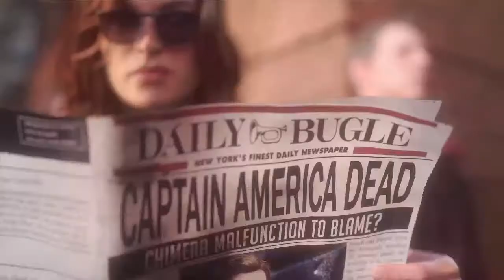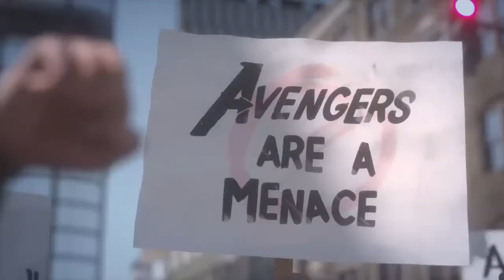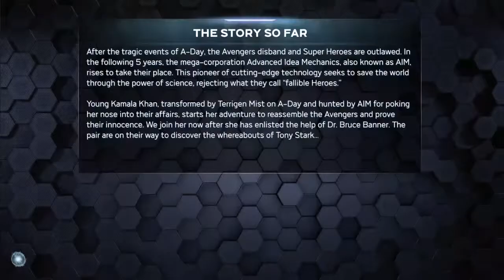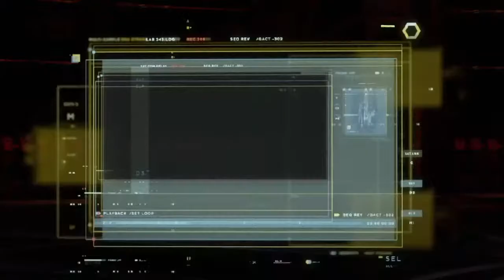Avengers Assemble !!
Welcome to Broadcast Zabin! Our channel is here for all your let's play and waste the day away needs from the new Fallout 76 to lootcrates and more. And as always, thank you for tuning into the broadcast.